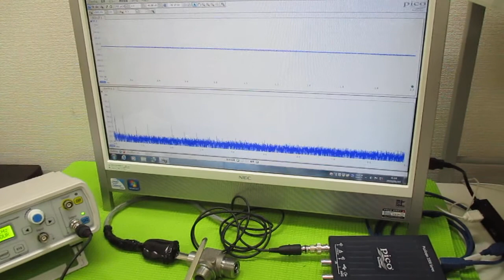オリジナル超音波（超音波テスター・超音波発振制御プローブ） ultrasonic-labo